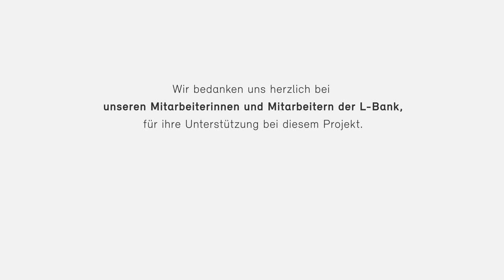WirFürHier2021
Als Förderbank Baden-Württembergs unterstützen wir die Wirtschaft, die Kommunen und die Menschen im Land. Wir fördern Ihre Neugründung, Ihre Investitions­vorhaben und Energiespar­maßnahmen. Wir helfen Ihrer Kommune beim Ausbau der Infrastruktur. Wir unterstützen Sie auf Ihrem Weg zur eigenen Immobilie und vergeben Fördermittel für den Bau von sozialem Mietwohnraum. Wir unterstützen Sie mit Elterngeld, finanzieren Bildungsmaßnahmen und machen uns für den Umwelt- und Klimaschutz stark.